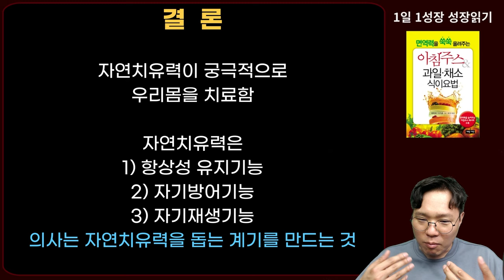어느 날 갑자기 내 몸의 암이 사라졌다! 암이 저절로 사라지는 몸의 3가지 비밀 I 와타요 다카호 I 암치료 I 아침주스 & 과일 채소 식이요법